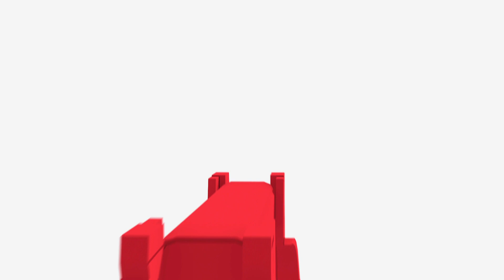Marvel's Spider-Man: Miles Morales (on ps5) | part 1🕸️🕷️!!